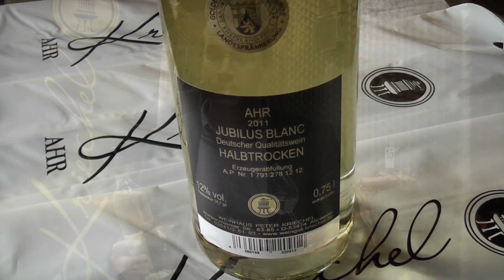Weingut Kriechel 2011er Weisswein Cuvée "Jubilus Blanc" Ahrwein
Ein frischer kohlensäurebetonter, sehr fruchtig-würziger Trendwein aus dem Weingut Peter Kriechel.